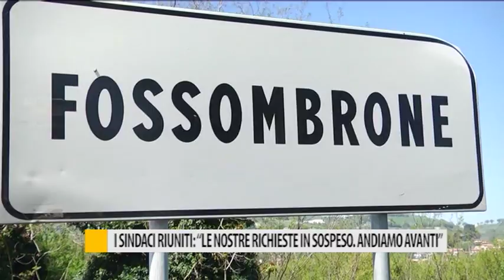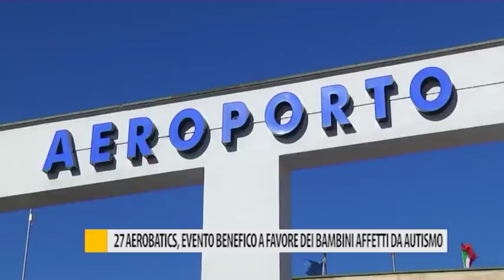Occhio alla NOTIZIA 24 ottobre 2017